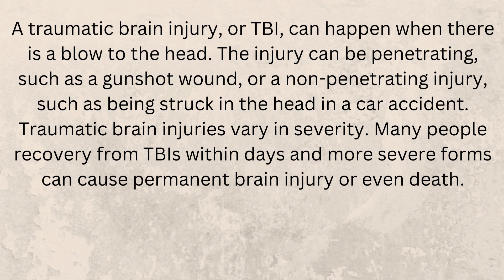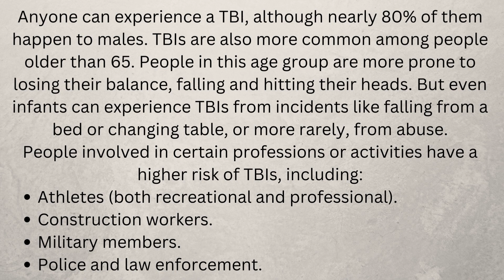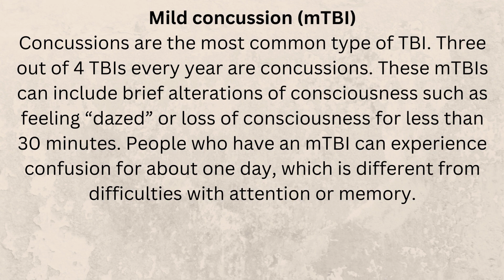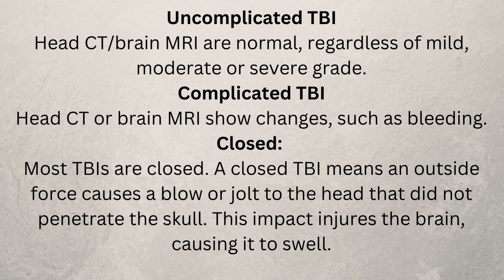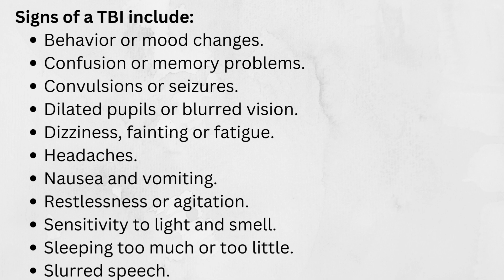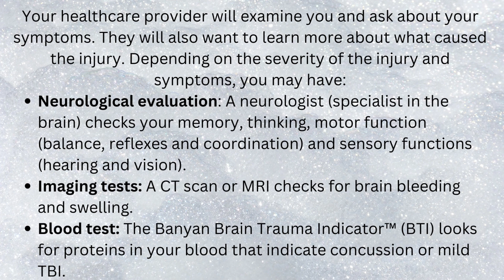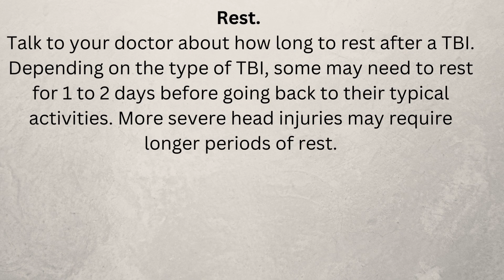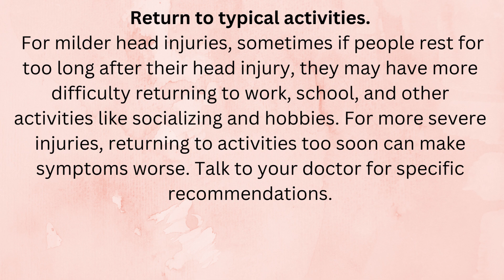Traumatic Brain Injury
What is traumatic brain injury? What are the types of brain injury? What cause brain injury? What is the treatment of brain injury.